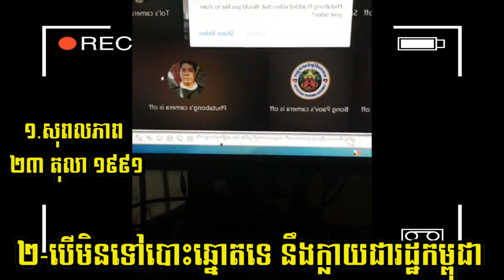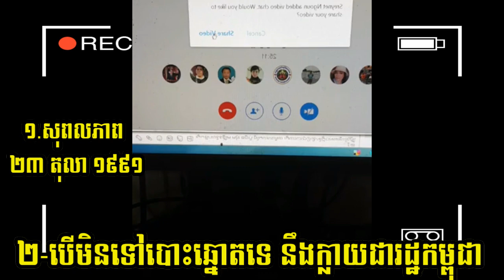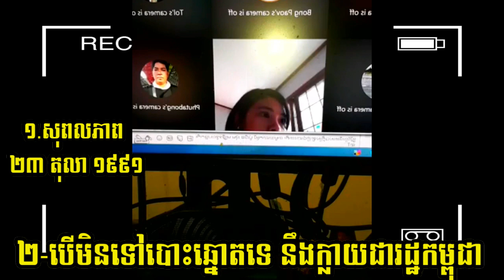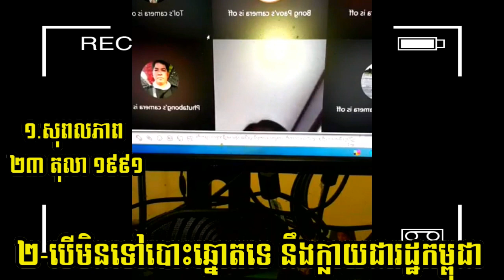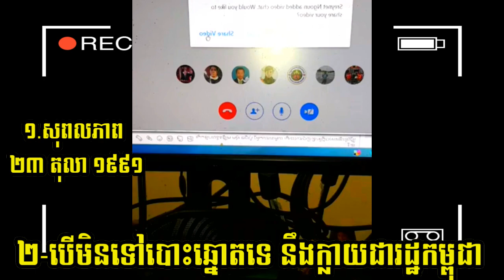Ear Kimsreng Talk About Voting In Cambodia | បើមិនទៅបោះឆ្នោតទេចប់ហើយ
ក្រុមសមាជិកលោកអ៊ា គឹមស្រេង បើកការពិភាក្សាគ្នានៅលើបណ្តាញសង្គមហ្វេសបុក អំពីសុពលភាពថ្ងៃទី២៣ តុលា ១៩៩១ និងដំណើរការបោះឆ្នោតនៅកម្ពុជា។
Ear Kimsreng Talk About Voting In Cambodia
បើមិនទៅបោះឆ្នោតទេចប់ហើយ